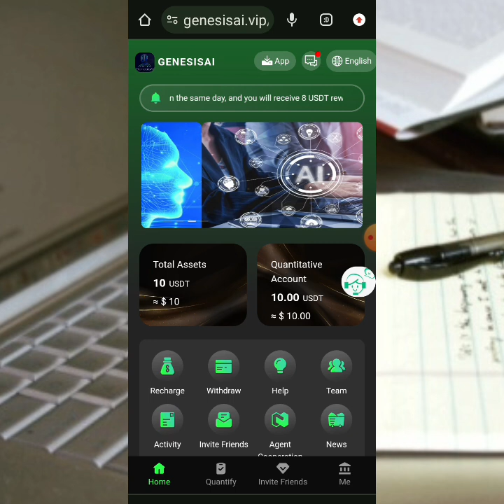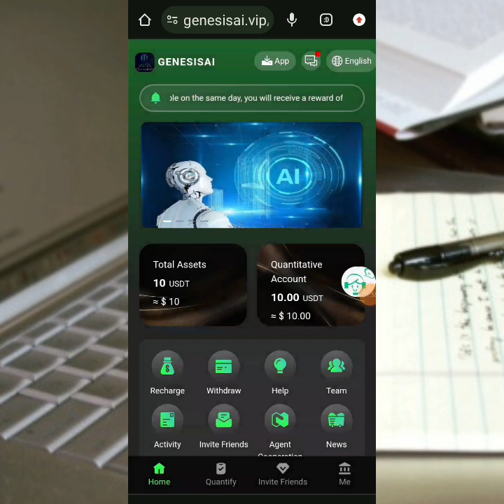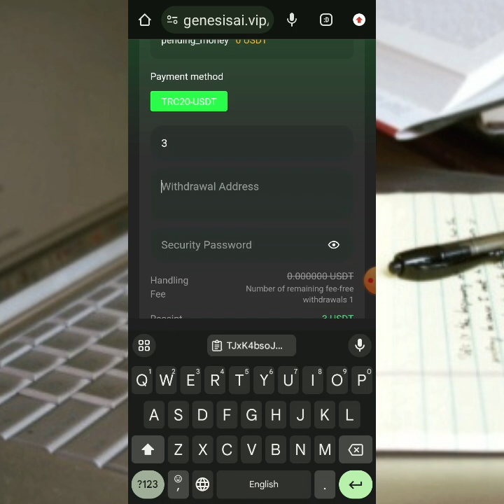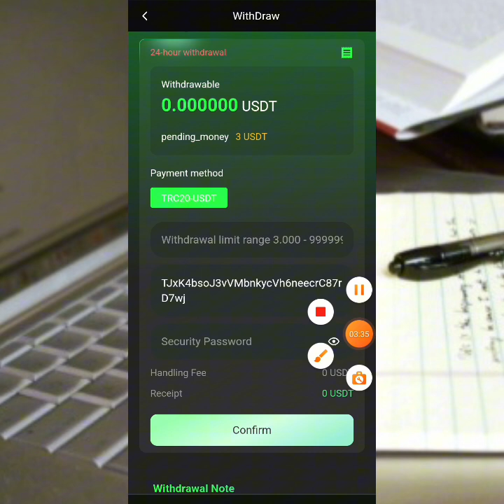$7 ayaan samayn karaa |withdraw proof